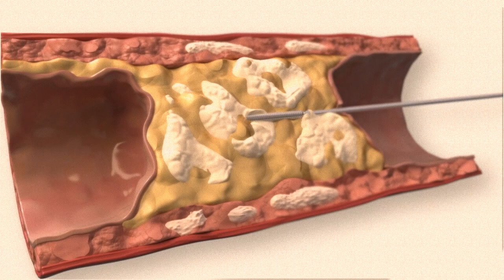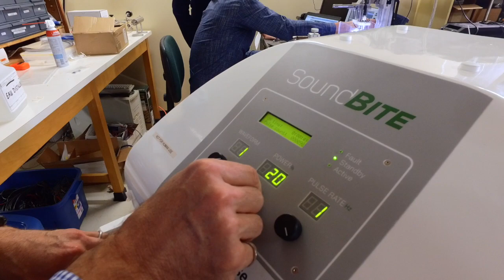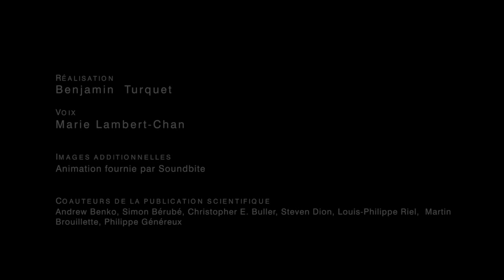Découvertes 2017 - Un marteau piqueur pour déboucher les artères